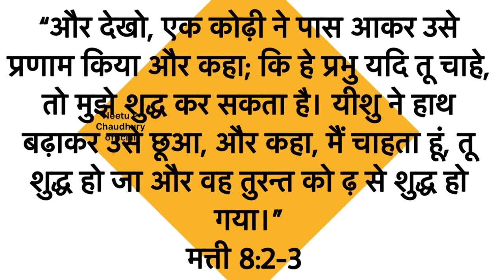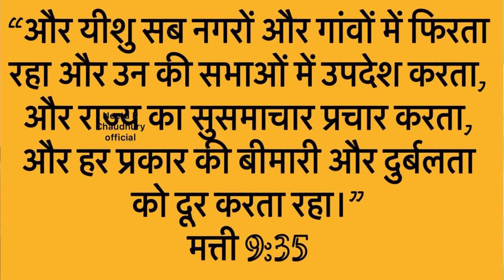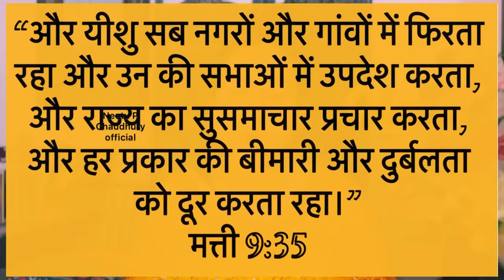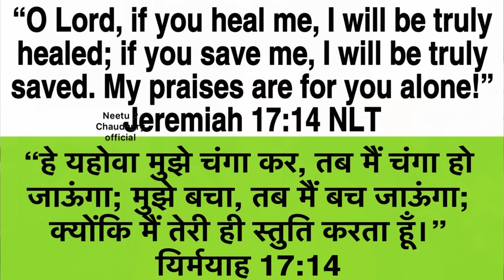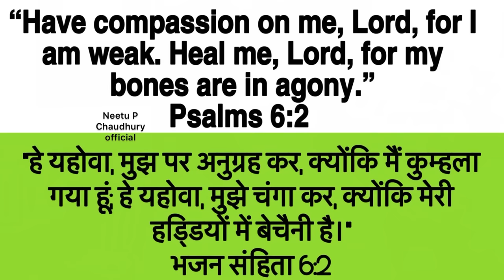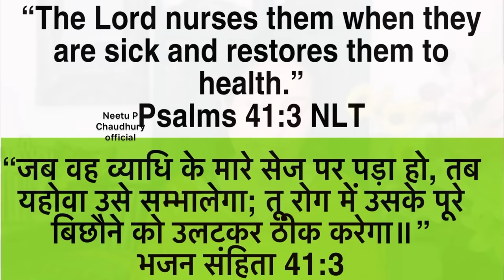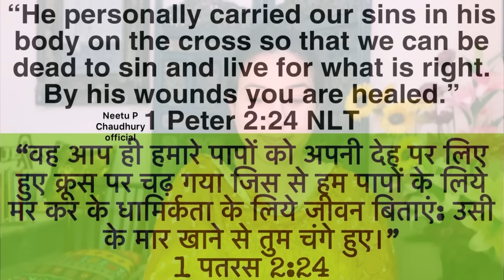चंगाई के लिऐ रोज़ ऐसे प्रार्थना करें। मिलेगा 100% Result. For Complete Healing Pray like this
Don’t just keep waiting for healing , learn the correct way to pray and receive the miracle of  your complete healing by using these Bible scriptures.

Write  them down, pray with them daily and see how God will bless you with good health and physical healing.

Once you receive your healing, please don’t forget to share your Testimony with us on :

neetupchaudhury @gmail.com